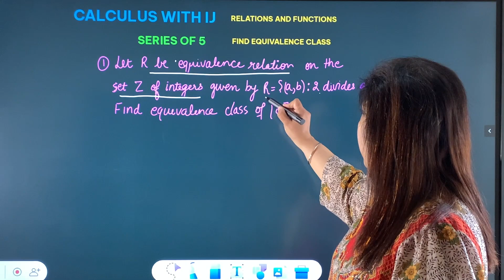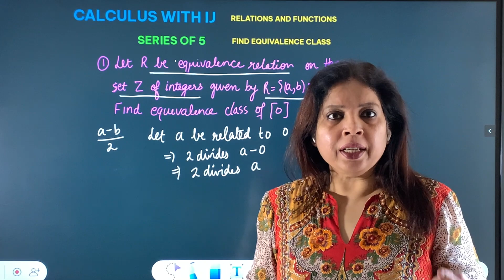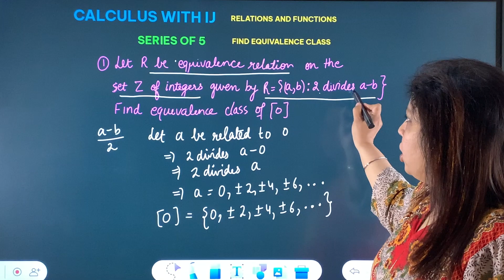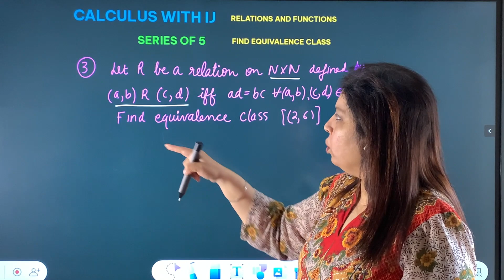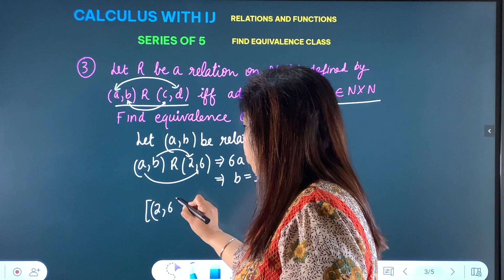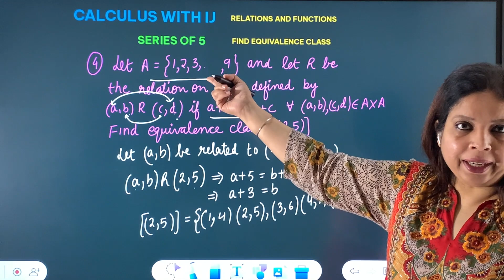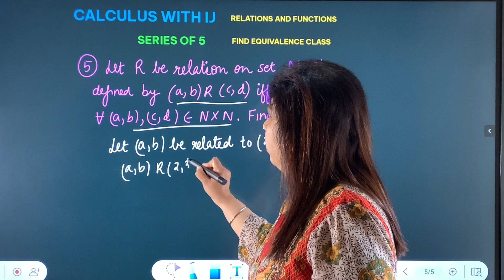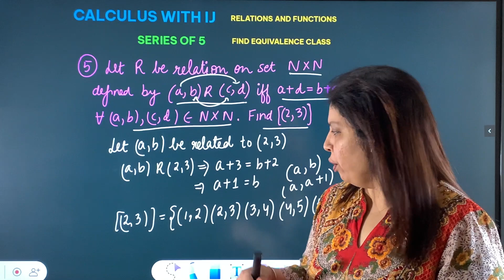RELATIONS AND FUNCTIONS | FINDING EQUIVALENCE CLASS | CLASS 12 CBSE | MATHS BOARD EXAM 2023 | CUET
To ensure complete revision for 2023 Maths board exam and 2023 CUET exam, a video series named SERIES OF 5 has been started. In each video, very important 5 questions of a particular topic will be covered.
In this video, 5 important questions to find equivalence class in relations and functions have been covered which are very important from boards point of view. These are all very important questions and can be asked in boards.
Hi, I am Indervir Jolly, an M.Sc. in Mathematics. I have been teaching Maths for the last 23 years having a full grip on the trends in Board exams.